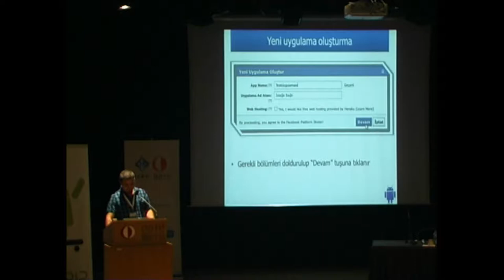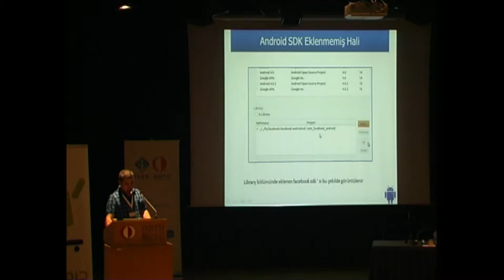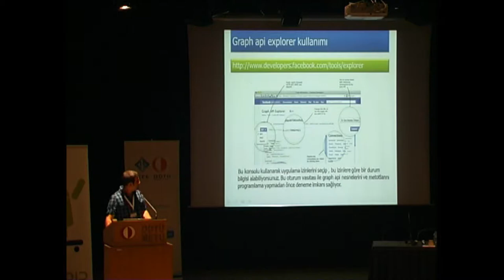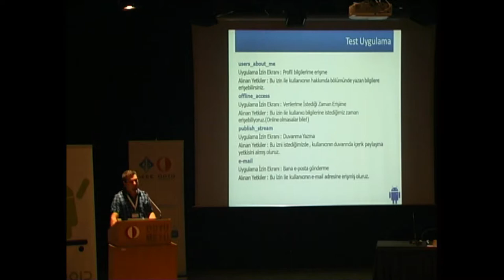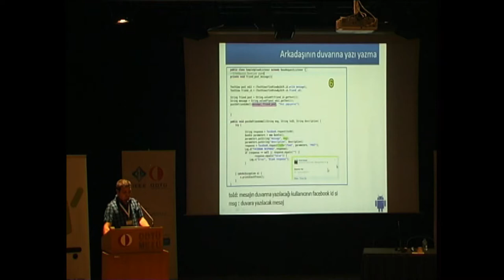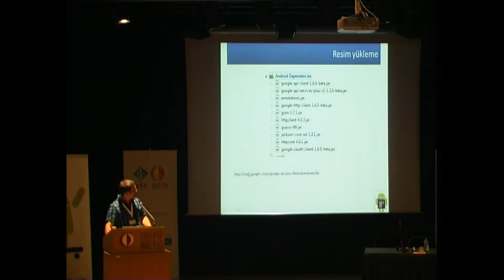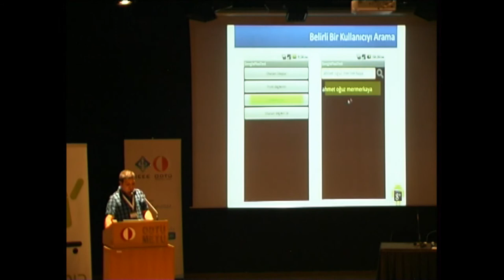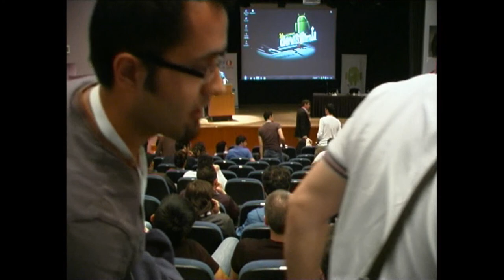AndroidDevDays: Yusuf Selçuk - Facebook ve Google Hesapları Uygulamalarda Nasıl Kullanılır